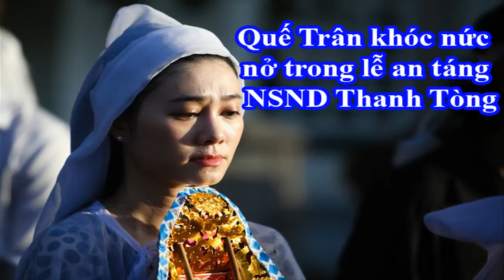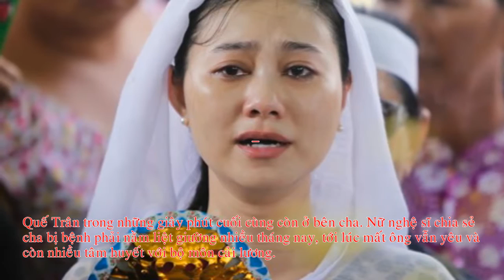Tin tức trong ngày - Quế Trân khóc nức nở trong lễ an táng NSND Thanh Tòng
Trong 3 ngày diễn ra tang lễ NSND Thanh Tòng, nữ nghệ sĩ luôn giữ bình tĩnh để lo hậu sự cho cha. Song, ở giây phút hạ huyệt, cô nép sau lưng mẹ bật khóc nức nở.